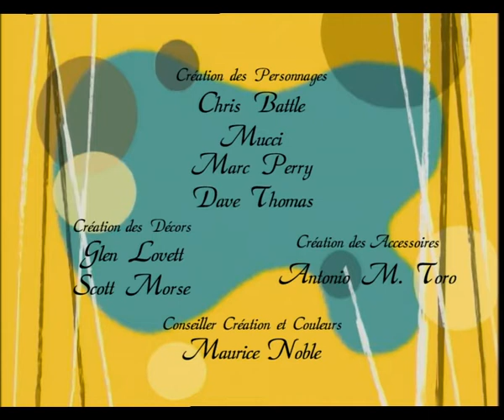Poochini - épisode 31 - Poochini tombe sur un os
En déterrant un os, Poochini fait une découverte qui pourrait apporter